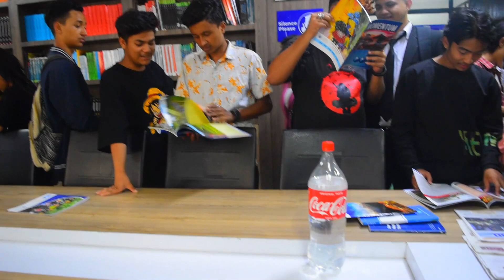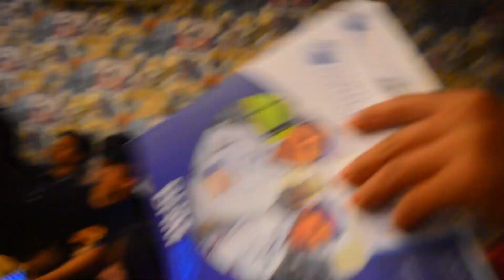our first educational visit | Inside the Global College International